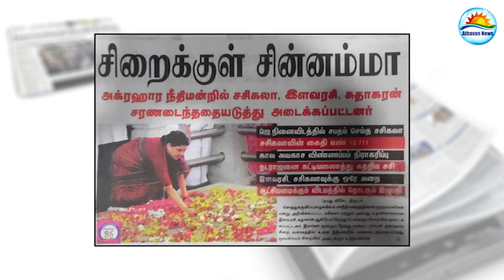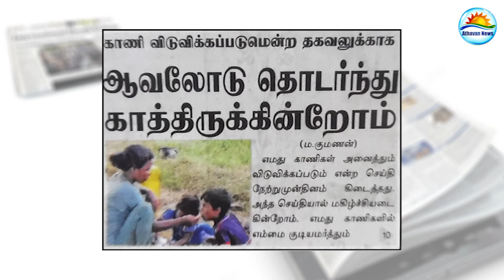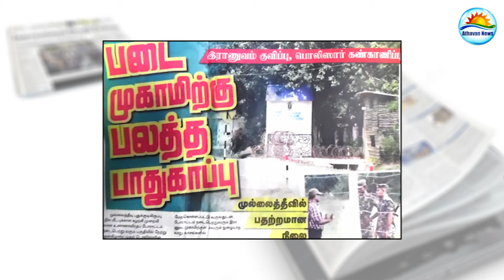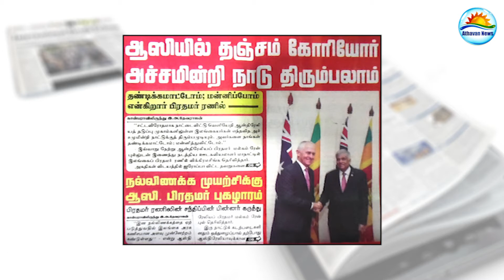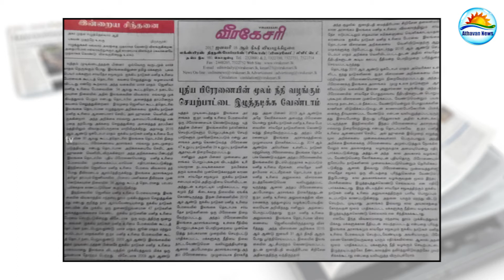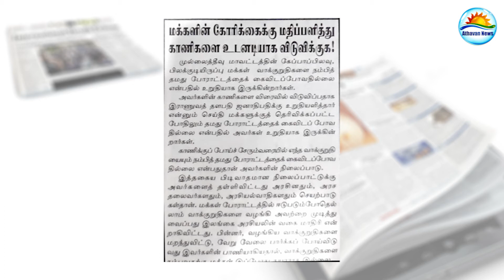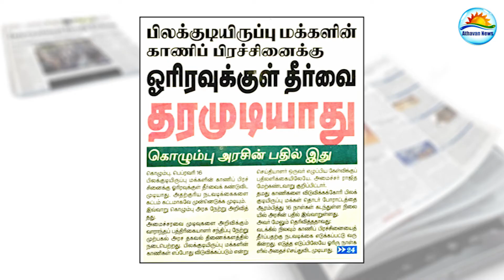The papers : Wednesday 16th of February 2017